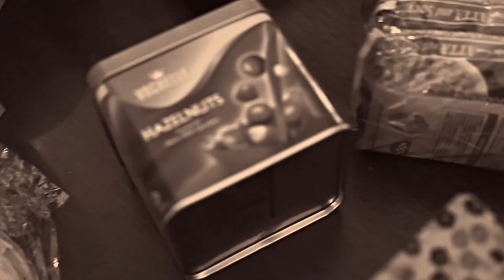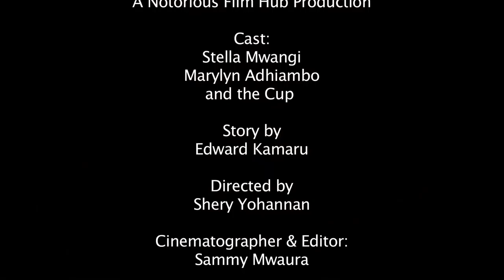The Cup Short Film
The Cup is a story about how life is short and fragile but at the same time meaningful and full of satisfaction if purposefully enjoyed.